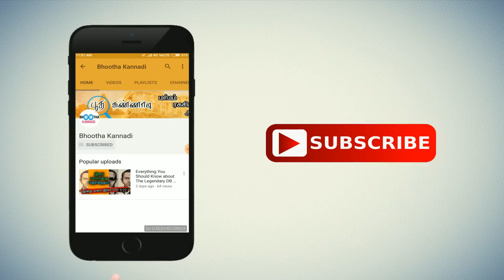வசமாக சிக்கிய ஆர்த்தி! ஓட்டுக்காக பிச்சையெடுத்தும் பயனில்லை! Harathi Begging for Vote!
வசமாக சிக்கிய ஆர்த்தி! ஓட்டுக்காக பிச்சையெடுத்தும் பயனில்லை! Harathi Begging for Vote from Bigg Boss Viewers.